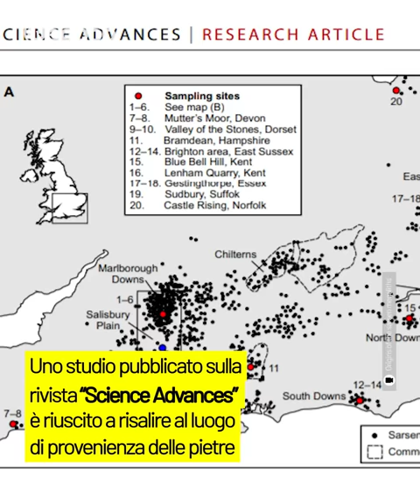L'origine di Stonehenge spiegata attraverso uno studio sulla geochimica delle pietre del cromlech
Stonehenge, dall’inglese stone (pietra) e hang (sospesa), è un sito risalente al Neolitico che si trova nel Sud dell’Inghilterra nello Wiltshire, a pochi chilometri a nord-ovest di Salisbury. È forse il più celebre tra tutti i cromlech, nome con cui sono indicati i circoli di pietra adibiti a luogo di culto. L’attuale disposizione indica che ci potremmo trovare davanti a un “antico osservatorio astronomico”, costruito probabilmente a partire dall’osservazione dei punti di solstizio ed equinozio. Uno studio del 2020 pubblicato sulla rivista “Science Advances” è riuscito a risalire al luogo di provenienza delle pietre: si è scoperto infatti che 50 dei 52 “sarsen”, i megaliti di arenaria che compongono la struttura principale, condividono la stessa chimica e, per deduzione, potrebbero provenire da una stessa area di origine, poi individuata a West Woods, un’area boschiva che si trova a 25 km da Stonehenge. Le “bluestone” più piccole che si trovano al centro (da noi chiamate doleriti) verrebbero invece da molto più lontano, precisamente dalle Preseli Hills in Galles, dove i ricercatori hanno trovato due cave dalla perfetta corrispondenza. Alcune delle pietre di Stonehenge avrebbero quindi viaggiato per oltre 300 km e vissuto molte vite dal momento che sono stati trovati resti di altri cromlech sparsi lungo tutta la strada. Potremmo quindi dire di essere davanti a uno dei primi “monumenti condivisi” della storia, un luogo dove gli uomini si sono susseguiti ma le pietre sono rimaste, lasciate ai posteri in eredità.

00:00 Intro
00:26 Cos’è Stonehenge e dove si trova
01:11 A cosa serviva il cromlech di Stonehenge?
01:51 Uno studio è risalito al luogo di provenienza delle pietre
02:41 Il valore delle pietre di Stonehenge